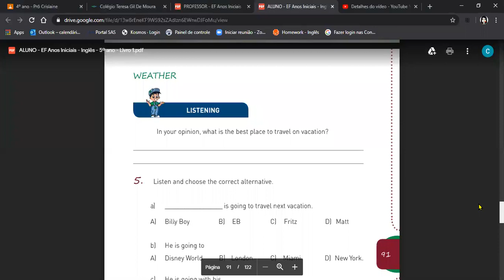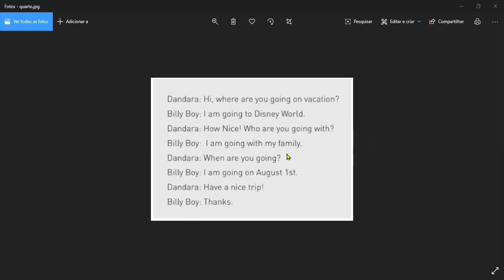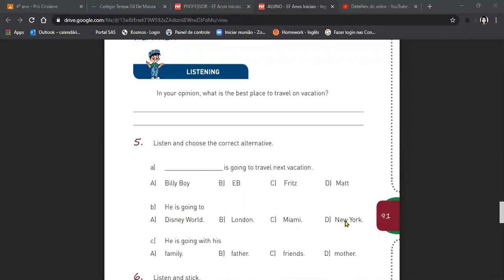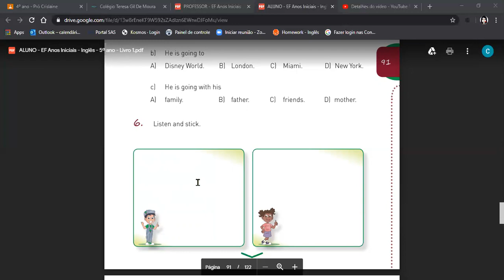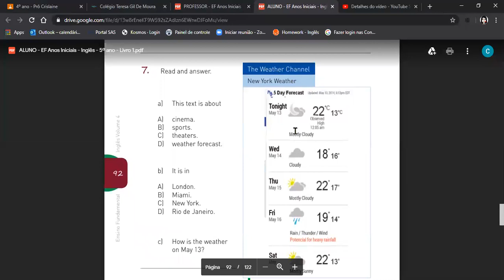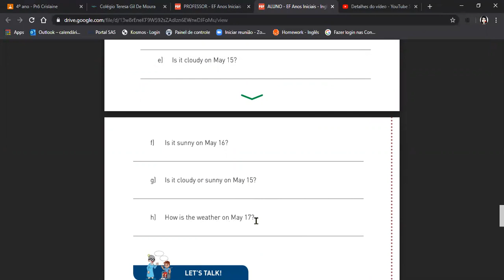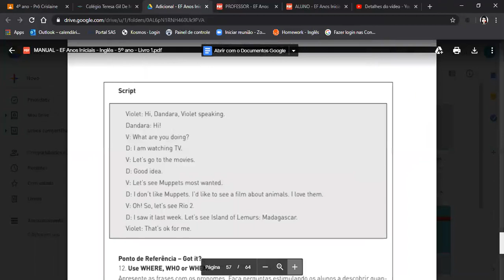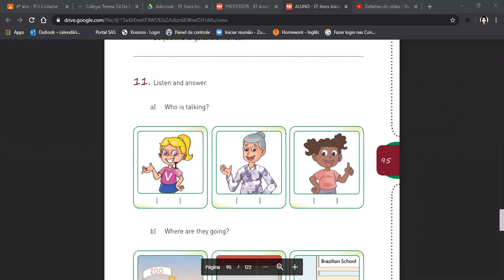5º Ano - Página 91 a 96.